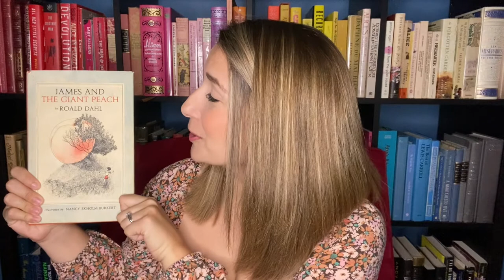JAMES AND THE GIANT PEACH - Chapter 14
Today we're going to read Chapter 14 of James and the Giant Peach by Roald Dahl. Illustrated by Nancy Ekholm Burkert.

Where is the first place you would go on an adventure?

Thank you for your patience with these videos! I have missed recording them so much and I hope this is the definitive comeback we've all been waiting for!